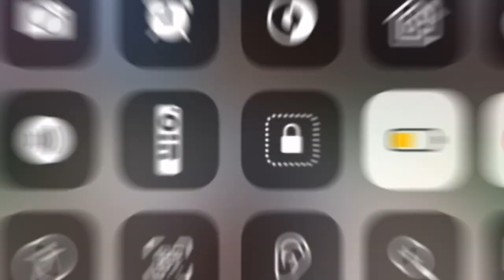How did I do that